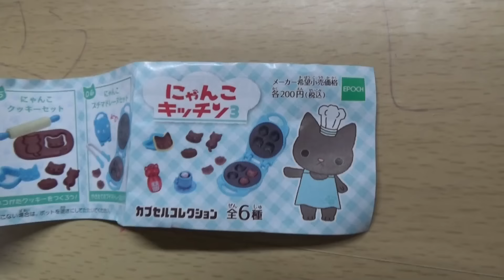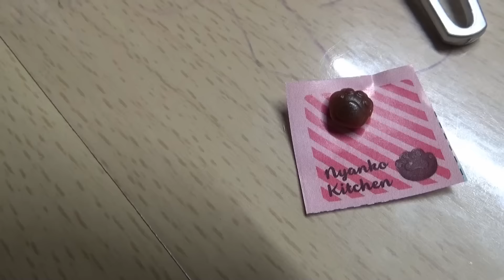Nyanko Kitchen3・にゃんこキッチン３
This is Nyanko Kitchen playing